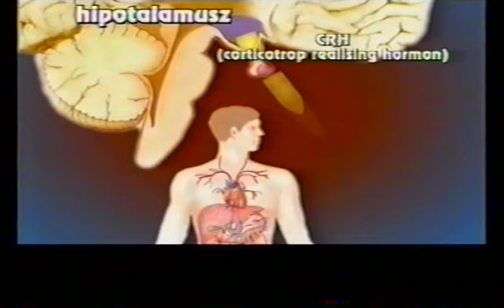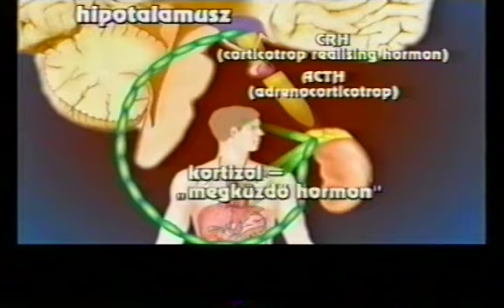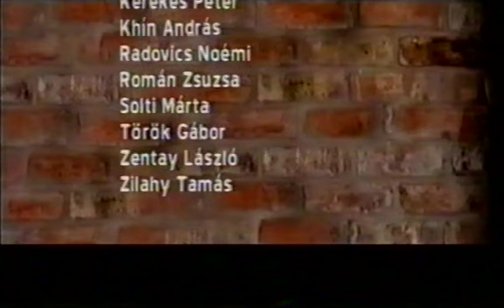Bagdy Emőke – Pszichofitness 5 | Érintés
Bagdy Emőke "Pszichofitness" című 9 részes sorozatának ötödik része.